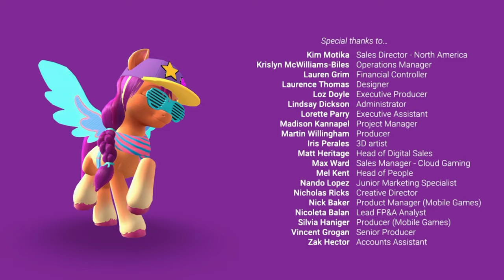My Little Pony: A Maretime Bay Adventure All Cutscenes | Game Movie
Bring magic back to Equestria and play with the new generation of MY LITTLE PONY characters, in an adventure full of fun, fashion and good friends! Earth Pony Sunny wants to make the world a better place by hosting Maretime Bay Day, a forgotten celebration of friendship and magic. But some pony  is out to spoil the celebration - and they're stealing cakes, letting bunnies loose, and even spoiling Pipp's paintings! Only you can help Sunny throw the most magical celebration Equestria has ever seen. Use your magic to put on fashion shows, find the cutest animals, fly with the Pegasi and more. Customize your ponies by unlocking new skills and accessories, including new hats and jewelry, rollerblades, and fashion magic. Your friends Hitch, Izzy, Zipp and Pipp are here to lend a helping hoof every step of the way. And you can invite another player for multiplayer minigames! The ponies need you to make Maretime Bay Day unforgettable – can you find the mysterious party pooper and bring back the magic?